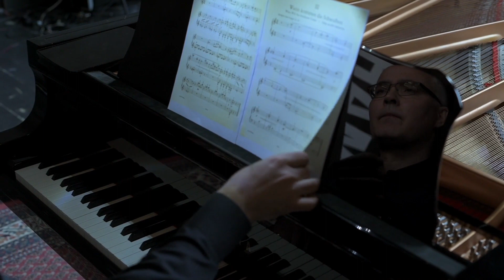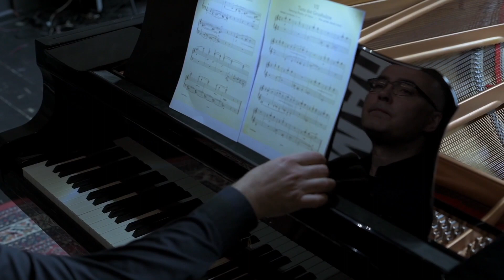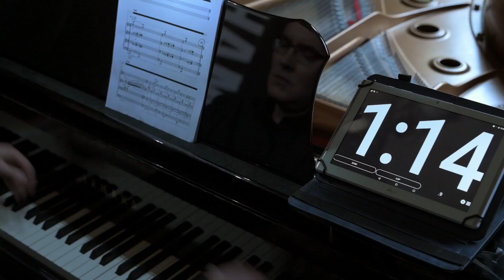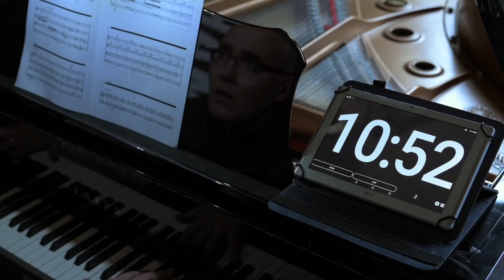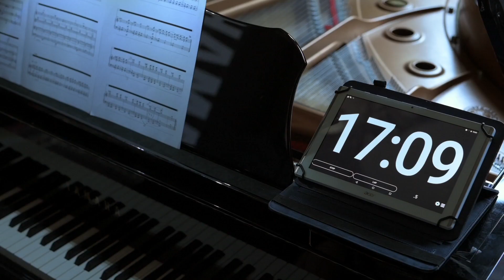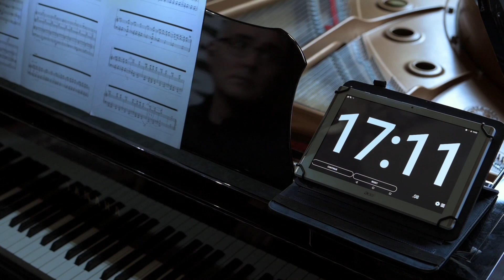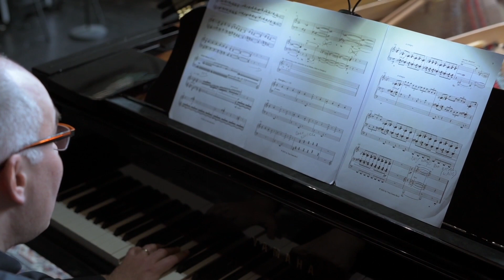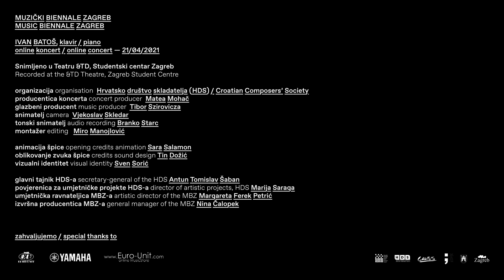IVAN BATOŠ, klavir / piano, MBZ 2021.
Ivan Batoš, klavir, 31. Muzički biennale Zagreb, online koncert /
Ivan Batoš, piano, 31st Music Biennale Zagreb, online concert,
21/04/2021

Klavir, elektronika, ljudski glas, igračke, usisivač, glačalo i drugi neočekivani predmeti proizvodit će zvukove na recitalu na kojem ćemo čuti djela osnivača Biennala Milka Kelemena (1924. – 2018.) te četvero mlađih autora – troje Hrvata i jednog Austrijanca. Kelemenov ciklus Magarac šeta pored mora (1961.) namijenjen je djeci. U Šest minijatura za očajnu kućanicu (2016.) za klavir i vrpcu, Davor Branimir Vincze istražuje zvuk klavira u kombinaciji s predmetima iz domaćinstva i kućanskim aparatima te – uz asocijaciju na popularnu televizijsku seriju Desperate Housewives – komentira položaj žene kao domaćice, koji je još uvijek dominantan u današnjem društvu. Na programu su dvije praizvedbe, Koncerta za klavir i elektroniku Frane Đurovića i skladbe Toy Story Tene Ivane Borić, a recital završava izvedbom djela Candlelight Music mit Rondo Matthiasa Kranebittera, austrijskog skladatelja u čijem je fokusu klišeizirano zvukovlje suvremenog, medijima vođenog društva.

Piano, electronics, human voice, toys, a vacuum-cleaner, an iron and other unexpected objects will create sounds at the recital where we will hear the pieces of the Biennale founder Milko Kelemen (1924 –2018) and four younger authors – three Croatians and one Austrian. Kelemen’s cycle A Donkey Strolling by the Sea was written for children. In Six Miniatures for a Desperate Housewife for piano and tape, Davor Branimir Vincze explores the sound of the piano in combination with the household items and appliances and – in reference to a popular TV show Desperate Housewives – comments the position of women as housewives, which is still dominant in the modern society. There are two first performances on the program, the Concerto for piano and electronics by Frano Đurović, and Toy Story by Tena Ivana Borić. Rounding off the recital is a performance of Candlelight Music mit Rondo by Matthias Kranebitter, an Austrian composer who focuses on clichéd sounds of contemporary, media-driven society.

Milko Kelemen: Magarac šeta pored mora / A Donkey Strolling by the Sea
1. Magarac šeta pored mora / A Donkey Strolling by the Sea
2. Cvrčak ugađa violinu / The Cricket Tunes Its Violin
3. Kada dolaze lastavice / When Will the Swallows Come
4. Raketa / The Rocket
5. Đak uči pjesmicu / A Schoolboy Memorizes a Poem
6. Vjetar na vrhu planine / Wind in the Mountains
7. Ples vlati trave / Dancing Blades of Grass
8. Mačka drijema na suncu / The Cat's Sun Bath
9. Dječak na biciklu / The Cyclist

Davor Branimir Vincze: Šest minijatura za očajnu kućanicu / Six Miniatures for a Desperate Housewife
1. Die staubsaugende Frau / Žena koja usisava prašinu / The Vacuum Cleaning Woman
2. Die Schmutz putzende Frau / Žena koja čisti prljavštinu / The Grime Cleaning Woman
3. Die Wäsche waschende Frau / Žena koja pere rublje / The Laundry Doing Woman
4. Die Hemd bügelnde Frau / Žena koja glača košulju / The Shirt Ironing Woman
5. Die Essen kochende Frau / Žena koja kuha objed / The Meal Cooking Woman
6. Die schön lächelnde Frau / Žena koja se lijepo smiješi / The Nicely Smiling Woman

Frano Đurović: Koncert za klavir i elektroniku / Concerto for piano and electronics (praizvedba, narudžba 31. MBZ-a / first performance, commissioned by the 31st MBZ)
Tena Ivana Borić: Toy Story (praizvedba, narudžba 31. MBZ-a / first performance, commissioned by the 31st MBZ)
Matthias Kranebitter: Candlelight Music mit Rondo

Zahvala / With Thanks To: Euro-Unit, Yamaha